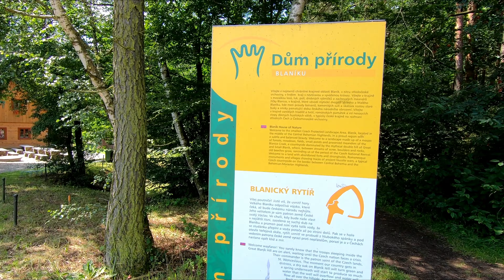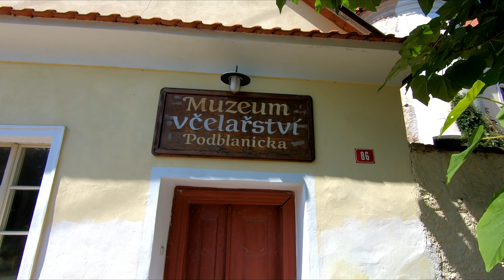Krásný den s dětmi😀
Výstup na Blaník velký malý,muzeum v Louňovicích a dům přírody🌲👨‍👩‍👧‍👦🏡🇨🇿